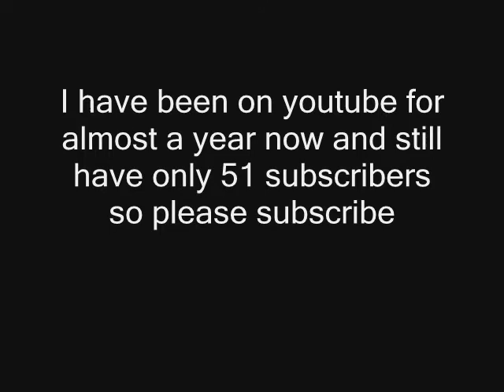Don't mess with Corrupted Byte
I made this just because I felt like I haven't been uploading enough videos lately.